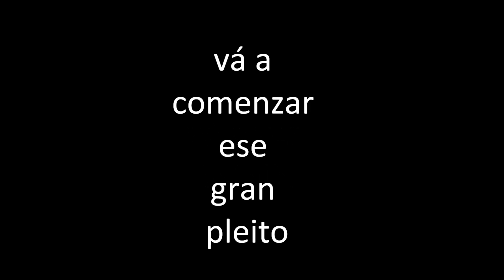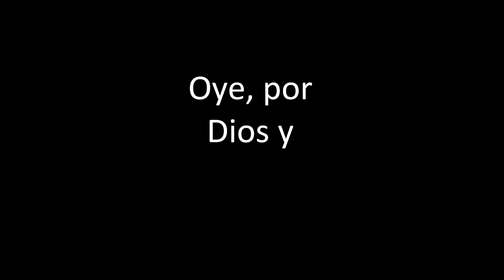Stephan Elias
Stephan participa para ser La Cara de Fiesta.